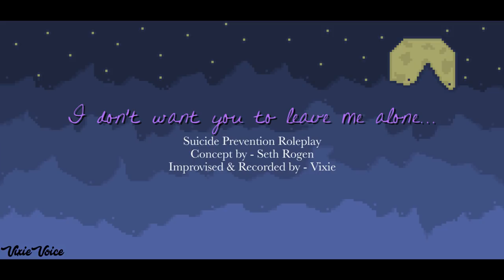Suicide Prevention Roleplay - I don't want you to leave... - Fan Script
Please... Just listen to me... I know you've heard this a million times and in a million different ways... I really have something I need to tell you...

As a survivor of multiple suicide attempts I'm proud to say I'm here and taking each day one at a time. Please take care of yourselves because believe me, it'll get better.

This was such a beautiful piece to round out FANSCRIPTVEMBER! Thank you all so much for supporting these amazing creators and I hope to continue to bring more scripts to life! ^^

Have a script you want to send me? Click the link!